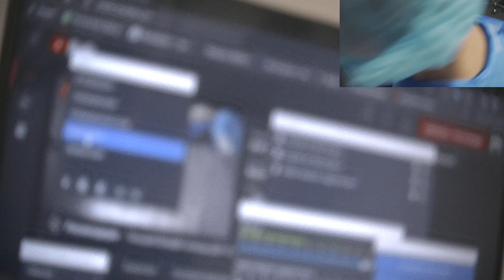Средний отит у Кинг Чарль спаниеля ПСОМ отоскопия